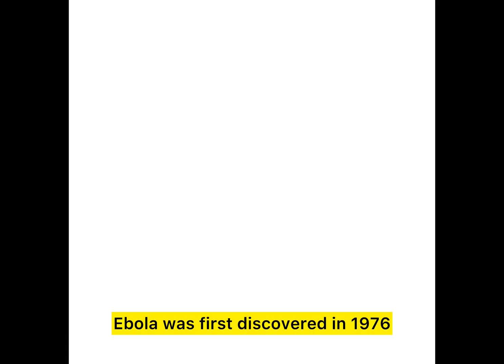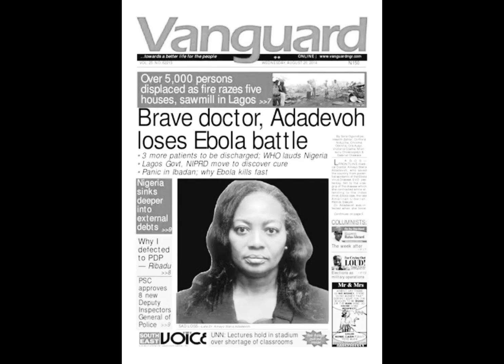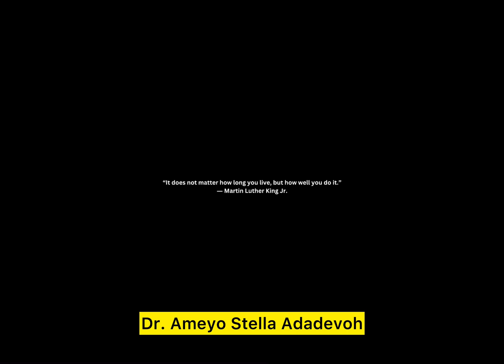The Remarkable Story of Dr. Ameyo Stella Adadevoh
In 2014, Dr. Stella Adadevoh showed incredible wisdom and courage. She stood between the spread of the Ebola virus and Nigeria’s very large population.